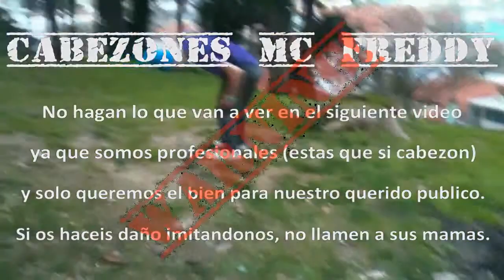100 compilation-FAIL finde SUBS fail Placido COMPILATION D:FAIL Placido COMPILATION en finde Placi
Like si repartimos bien publicidad :Dfail compilation